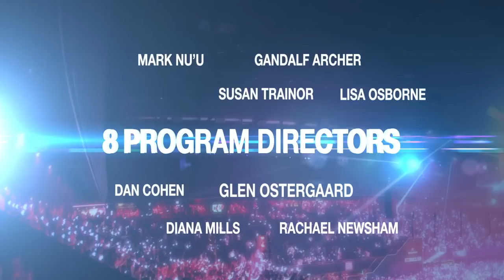ONE | Les Mills - Reebok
ONE: the most spectacular fitness event you will ever experience. This incredible event takes place on Saturday, June 7th 2014 in Ziggo Dome Amsterdam.